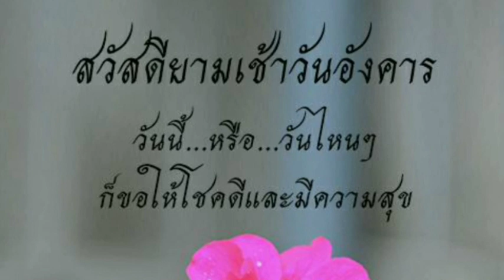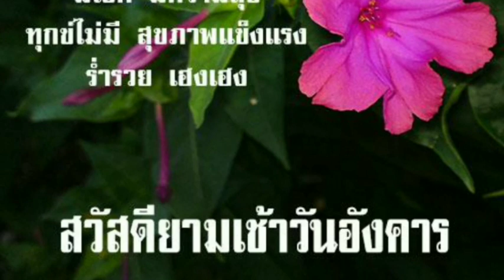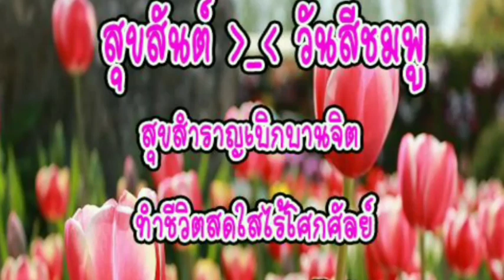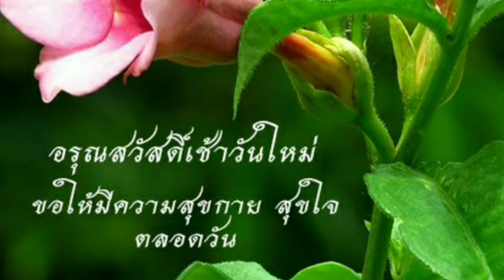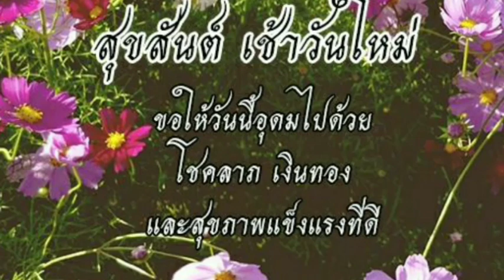Good Morning:สวัสดีวันอังคาร